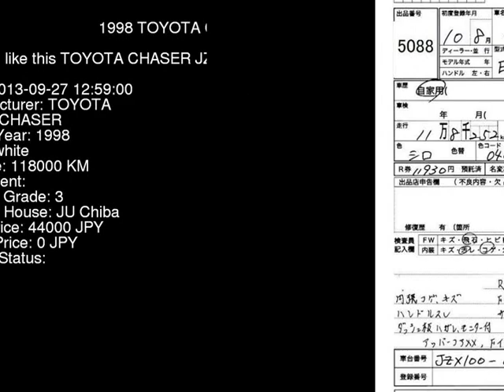1998 TOYOTA CHASER JZX100